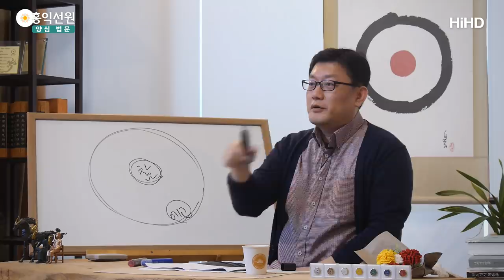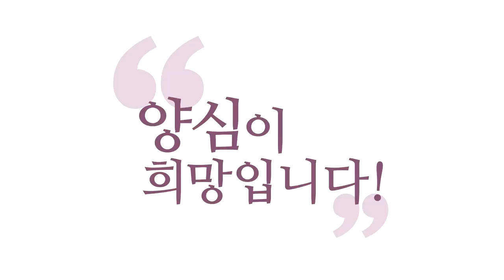[3분 법문] 무아론 : 윤회의 주체는 누굽니까? _홍익선원.윤홍식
(181031 수낮대담) 어떤 분들이 이제 "윤회의 주체가 누구입니까?"
여기저기서 하도 들으니까, 딴 데서 듣고
헷갈리시는 것을 학당에다 대입하시면 안 돼요.
학당은 헷갈릴 일이 없습니다.
학당은 헷갈릴 일이 없는데, 왜 헷갈리시느냐?
불교 가면 뭐죠? 무아니, 윤회니 뭐 싸우고 있어요.
무아랑 윤회가 싸울 이유가 없어요.
그렇게 따지는 그것들이 다 에고예요.

자기가 내가 있니 없니 하고 싸우고 있는 것이 코미디죠.
있니 없니 싸우는 그 과정이 윤회입니다.
그리고 그 윤회를 하면서 우리는 존재해요.
석가모니가 무아를 얘기하신 적이 없어요, 그런 식으로.
석가모니는 내가 있냐 없냐 할 때,
내가 있는데 어떤 식으로 있느냐? "윤회하는 방식으로 있다."
"연기(緣起)하는 방식으로 있다."라고 한 거예요.
그러니까 무아와 윤회는 싸울 게 아니죠, 애초에.

'나'는 연기하는 방식으로 있는 거예요, 석가모니가 말하는.
그래서 연기하니까, 변해야 되니까,
고정된 너라는 것은 없지 않느냐 이거예요.
그래서 무아랑 연기는 같은 말이에요.
우리가 윤회할 수 있다는 건 계속 변하고 있기 때문이에요.
어제의 '나'와 오늘의 '나'는 벌써 다르죠?
이렇게 고정된 게 없어요. 그게 무아라는 거예요.
고정된 게 없다. 어떤 고정된 실체가 없다.

그런데 우리는 계속 변해가죠?
그러면서 '나'라는 정체성이 성립되고 그 '나'로부터 해탈하려고
수행법을 얘기하시는 거예요, 석가모니가. 이걸 다 전제하고.
애초에 제법은 무아인데, 없는 중에 연기하고 있기 때문에
실체가 없는 것이지 '나'라는 게 없는 게 아니에요.
고정된 실체가 없는 중에 생각ㆍ감정ㆍ오감이 모여서
끝없이 윤회하고 있기 때문에, 그리고 그게 '나'이기 때문에
'나'로부터 벗어날 방법은요,
애초에 무아면 열반에 들고 말고 할 필요가 없죠,
그냥 돌아가시면 끝나는 것이지.
어제의 '나'와 오늘의 '나'가 다르기 때문에
해탈을 논할 수도 없는 거죠. 그렇지 않나요?

어제의 '나'와 오늘의 '나'가 다른데 무슨 해탈을 하고
여러분이 수행을 하고 그래요. 그렇죠?
그냥 찰나 찰나 흘러가면 그만인 거죠.
그게 '나'라는 게 이어지기 때문에 진짜 '나'로부터 벗어나려면
수행해서 해탈하라 이런 거예요. 그러니까 무아론을
아무 데나 섞으시면 엉망이 됩니다, 무아니 윤회니.
그래서 "에고가 윤회합니다." 해도
"윤회의 주체는 누굽니까?" 또 이런 불교식 논쟁을,
쓸데없는 논쟁. 누가 윤회하겠어요? 여러분이 윤회하지.

저는 무상하기로 따지면, 1분 전이랑 지금이랑
여러분 달라요. 그렇죠? 그런데 따져보면
어제의 '나'와 오늘의 '나'는 달라요.
그런데 '나'라고 생각하죠?
그러면 전생에 내가 있더라도,
지금 내가 기억이 안 나더라도 '나'겠지요?
다 '나'죠. 내가 이어지는 것이죠.
그 내가, 에고가 윤회하는 거죠.
당장 어제의 나와 오늘의 나가 어떤 식으로 연기하고 있습니까?
전생 끌어들이지 마시고, 윤회 그러면 지금 윤회라는 것은
기본이 연기입니다. 연기하니까 계속 변해가는 거죠.

그러니까 예전 어른들이 윤회 그러면
생각 하나 이어지는 것도 윤회예요.
한 생각 일어나면 뒷생각한테 과보를 남기고 사라져요.
그러면 뒷생각이 받아서 또 일어나요. 일어나요 또 일어나요.
그래서 "한 생각 일어나고 사라지는 게 생사고 윤회다."
이렇게 다 옛날 고승들이 얘기하시는 게 그런 겁니다.
지금 윤회를 멀리 찾지 마시고,
지금 내가 순간순간 변화하면서도 동일성을 유지하면서도
우리는 살아가고 있다는 거, 이게 포인트입니다.

윤회가 그대로 무아고, 무아가 그대로 사실은 또 뭐냐?
또 '나'예요. 내가 또 그렇게 돌아가요.
내가 고정된 실체 없이 계속 연기하면서 살아가고 있는 거예요.
그래서 이 '변치 않는 나' 그러면 참나나 열반 자리밖에 없고,
현상계 안의 '나'라는 건 계속 변화하면서 살아갑니다.
한 생각 한 생각 일어나고 사라질 때마다 '나'라는 건 변화하죠.
그런데 고정되어 있으면 그 생각을 받아들이겠습니까?
못 받아들이죠. 새 생각이 들어올 수 있겠습니까?
고정되어 있는데? 고정되지 않은 채로 여러분은
'나'라는 정체성을 형성하면서 계속 변화하면서 살아가요.

그게 하루하루를 이어서 살아가면 그건 윤회 아니고,
생을 이어서 변하면 그것만 윤회겠어요?
윤회라는 것은 사람들이 크게 생각하기를 생을 이어가는 것을
먼저 생각하는데, 석가모니는 윤회의 흐름을 보고
뭐라고 하신 거예요? 연기하고 있다, 연기.
전생이 있어서 내가 있듯이, 어제가 있어서 내가 있고,
모든 관계는 이전 게 있어서 이후 게 있고
이렇게 연기하고 있을 뿐이다.

연기 속에서 우리가 살아가기 때문에,
"그렇게 연기하고 윤회하면 '나'라는 게 있어야 하는데
왜 무아라고 하십니까?"
또 이런 말 들으시면 방금 또 흔들리셨죠?
"그럴싸한데?" 하면서요.
들어가 보면 아무것도 아닌 말에 흔들리지 마세요.
그걸 가지고 학술대회까지 하고 난리입니다.